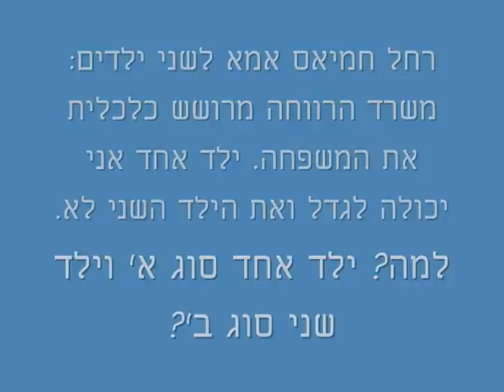רחל חמיאס אמא לשני ילדים: ילד אחד אני טובה לגדל ואת הילד השני לא. למה? אחד סוג א', השני ב'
הפגנה מול הבית של שרת המשפטים ציפי לבני
22 במאי 2014
לי לקחו את הילד בטענות שקריות. פקידת הסעד טענה עלי כל מיני טענות שקריות ולקחה לי ילד בן 5 מהבית.
היתה שם חותמת גומי של בית המשפט, אפילו לא בדקו ולא הציצו בתוך התיק הזה. עברתי מסוגלות הורית על חשבוני.
קודם כל הם מנסים לרושש את הבן אדם כלכלית. יש לי עוד ילד אחד בבית. בן 11. זאת אומרת שלילד אחד אני טובה ולילד השני פחות טובה.
הטענות השקריות: שאני בחורה כאוטית בעלת הפרעת אישיות קשה, ומשתמשת בסמים קשים. נתתי שתנים במשך שנה שלמה. את הבדיקות לא הביאו לבית המשפט.
הילד הבכור שלי חגג לא מכבר בר מצווה, פקידת הסעד סירבה לתת לילד הקטן שלי שנמצא במשפ' אומנה להשתתף בבר מצווה של אחיו. שהילד הקטן שלי לא יחגוג עם אח שלו בר מצווה. איזה רוע צריך להיות לפקידת הסעד. איזה רוע.
הילד שלי היה שנה וחודשיים במרכז חרום. שנה וחודשיים, כשהוא הילד הכי קטן במרכז החירום, כשכל הילדים סביבו בני 9, 10 ו- 12, ילדים שיודעים קרוא-וכתוב, ילדים שמשחקים ארץ - עיר, מונופול, הוא רוצה להשתתף איתם. הוא לא יכול, כי הוא רק בן חמש ולא יודע קרוא וכתוב.
וכשהוא רק בן 5 וקצת מפריע וקצת נודניק וגם רוצה להיות חלק, אז מסממים אותו עם סמי רספרדל, כדי להשתיק אותו ולהצדיק את הפשעים שלהם. ביקשתי מבית המשפט שיאפשר לי לעשות אבחון לילד אצל טובי הפסיכיאטריים ושאני אממן את חוות הדעת.
טובי הפסיכיאטריים קבעו שהילד לא צריך לקבל שום כדור רספרדל. השופט לא קיבל את הטענה הזו. זו היתה חוות דעתו של השופט. השופט הוא שופט ואין לחלוק עליו.
אני מבקשת את רחמייך ציפי לבני.
הילד שלי ילד בן 5 שנלקח למרכז קלט חרום, ששואל אותי:
"אמא, למה בחרת לקחת את הילד הגדול ואותי זרקת?"
"למה את לא נלחמת עלי?"
"למה את לא באה לקחת אותי מכאן?"
"אמא, מה טעית. אני רוצה לדעת מה טעית".
מה תגידי לו כשהוא יהיה בן 18, שזה סוג א' והוא סוג ב'.